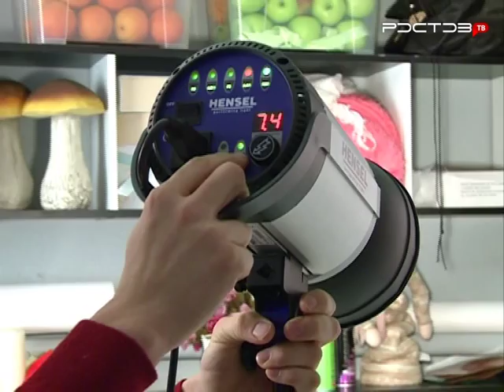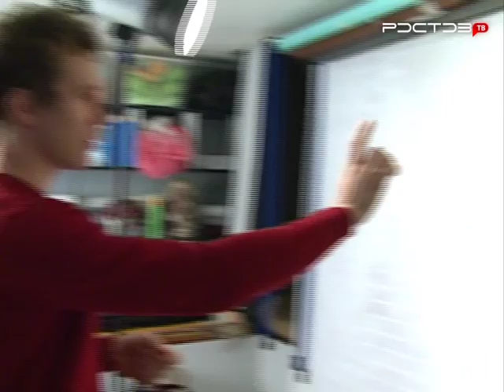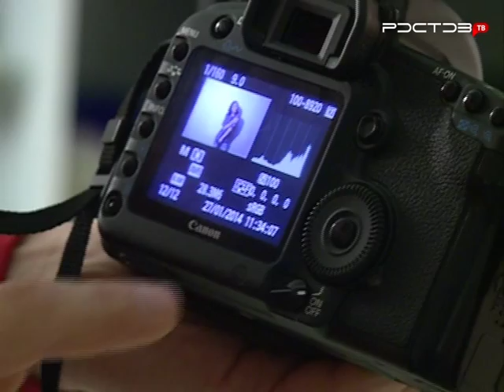Совет. Как фотографировать в студии?